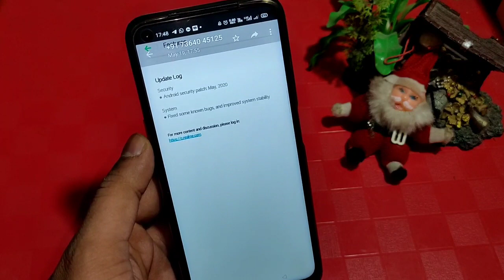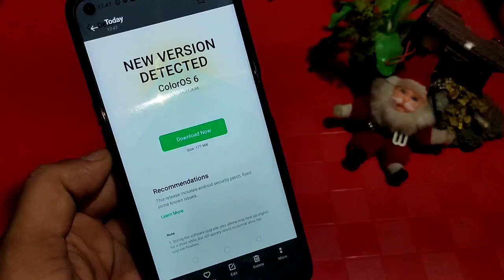Realme 2 & Realme C1 May Update | Realme C1 A.68 Update